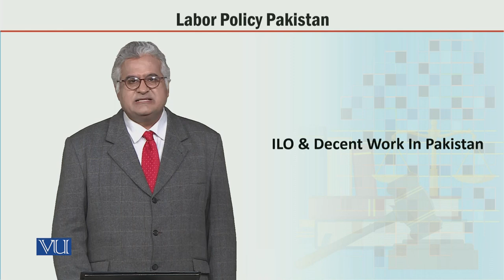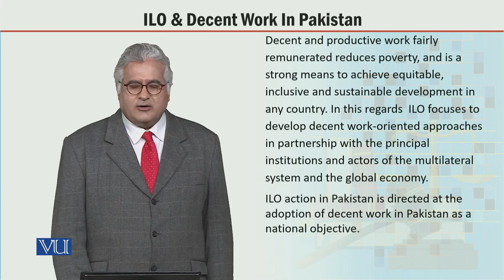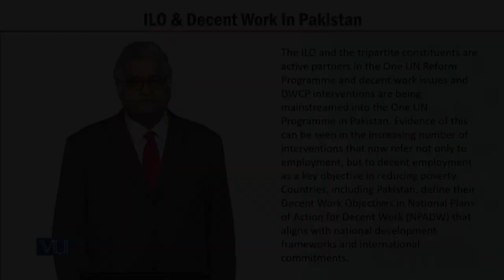MGT723_Topic089 | Labor Policy